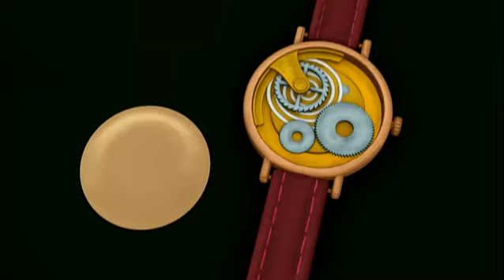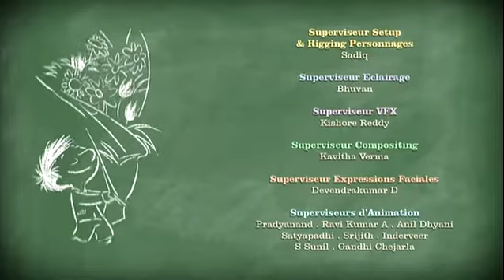Le Petit Nicolas saison 1 épisode 20: La montre avec des sous-titres en anglais